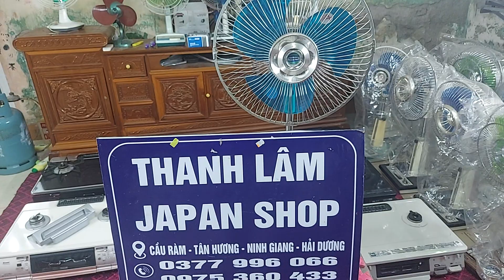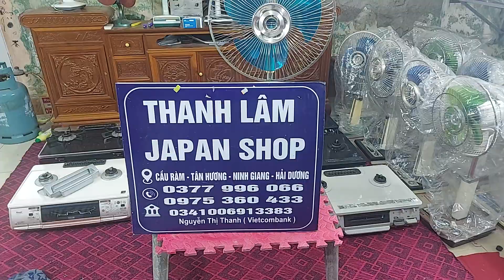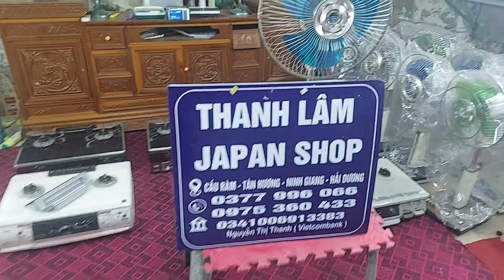chi tiết và báo giá mẫu quạt lửng national gió mát sâu êm ái